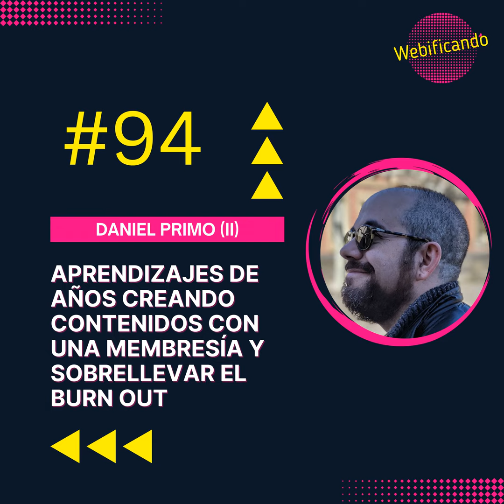94. Aprendizajes de años creando contenidos con una membresía y sobrellevar el burn out – Daniel ...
Daniel Primo, creador de contenidos y podcaster: Web Reactiva, DanielPrimo.io y la Reactívisima newsletter, viene a hablar de sus aprendizajes tras cinco años creando contenidos en diferentes formatos: podcast, newsletter, YouTube, cursos, etc. y con su membresía.